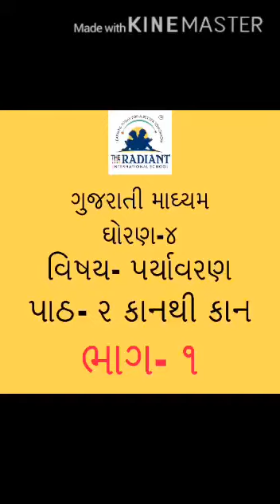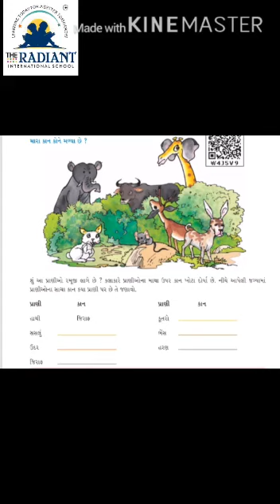GUJ MED STD 4 EVS CH 2 kan thi kan part 1